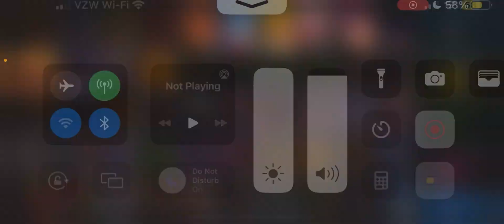Playing ultimate custom night: Fnaf 1 characters: fnaf 2 characters: